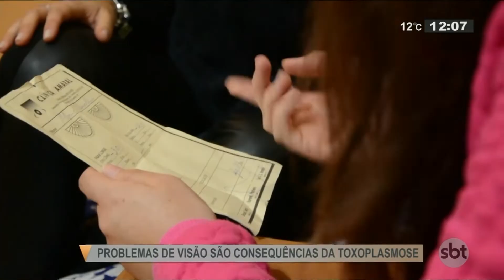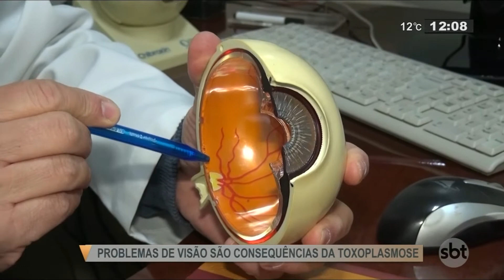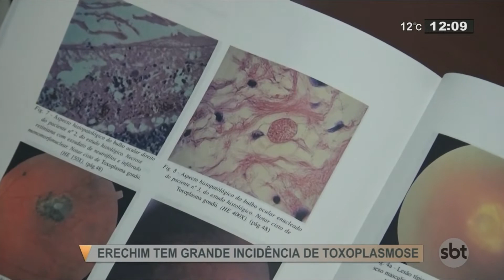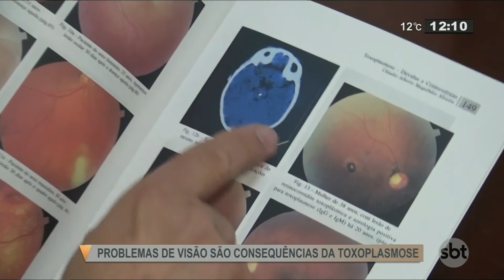Problemas de visão são consequência de toxoplasmose